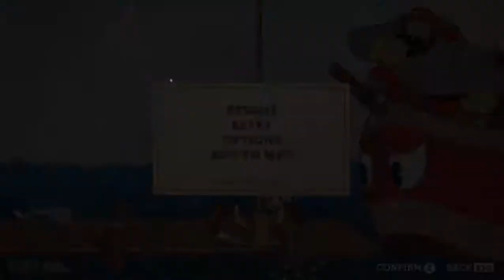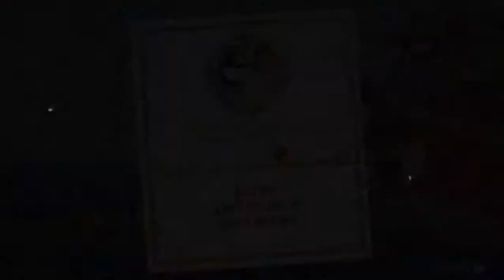LET'S PLAY Cuphead, Shootin n'lootin Part 91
Cuphead Game PLAY just started playing this awful thing i KNOW I'm a really bad gamer and i struggled a lot in this GAME! but if you like my let's play PLEASE consider LIKING the video and